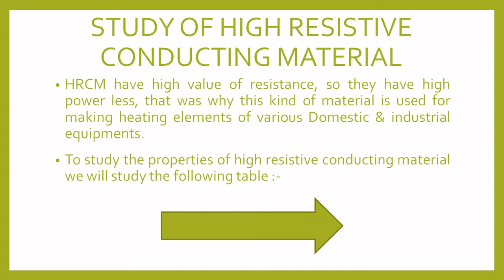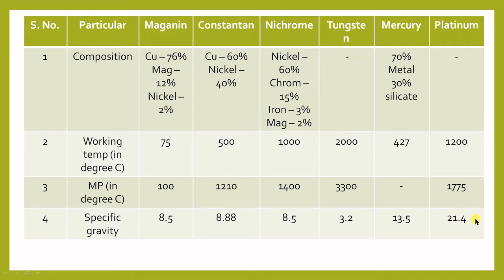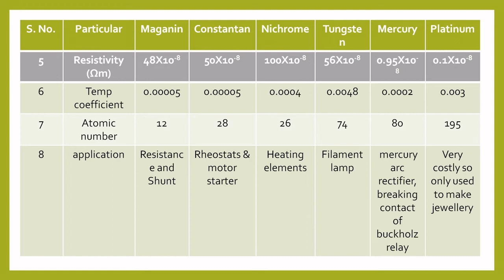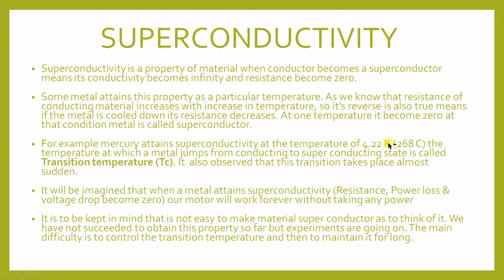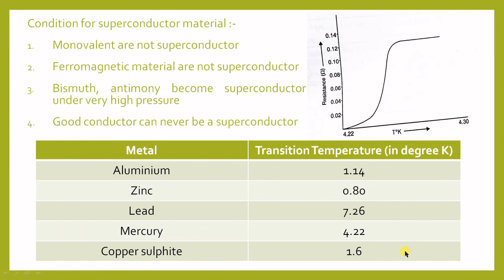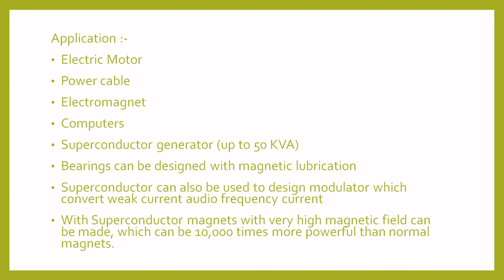LECTURE 5 l HIGH RESISTIVITY CONDUCTING MATERIAL l EEEM l PSBTEl DIPLOMA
In this lecture we will discuss some of the high resistivity conducting material's properties and application, we also study about superconductor and it's applications